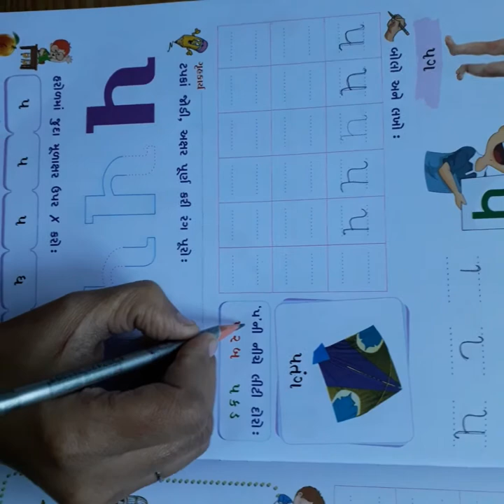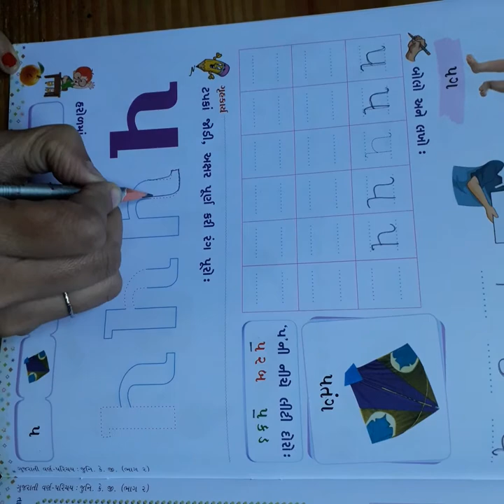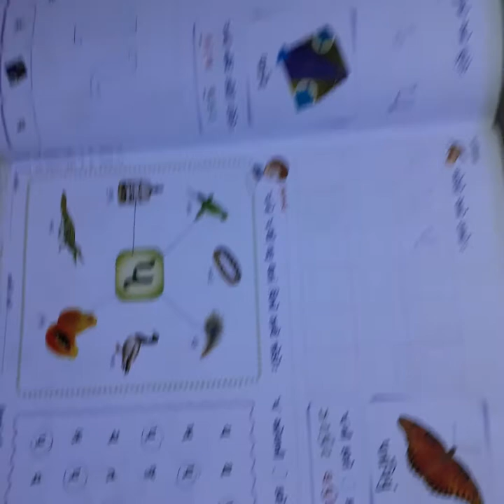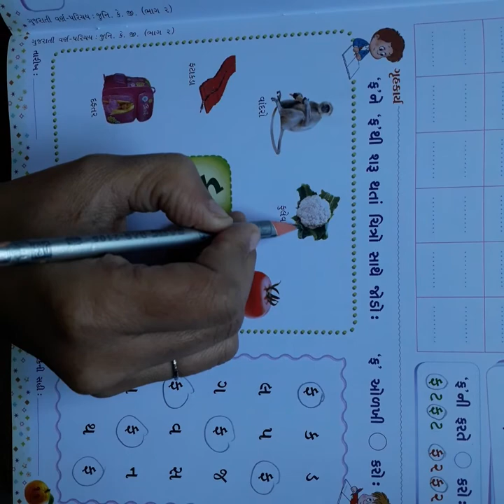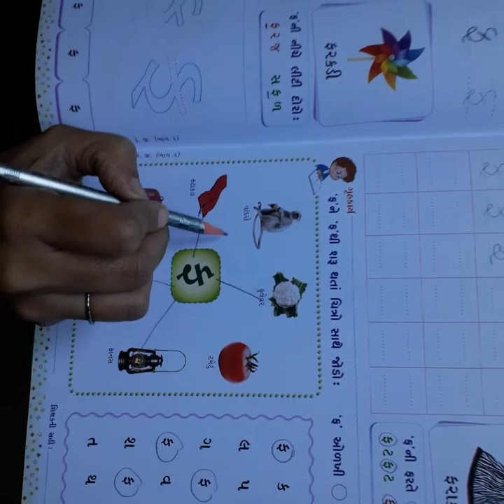સોપાન ૧ ગુજરાતી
"પ" અને "ફ" ની ઓળખ અને લેખન